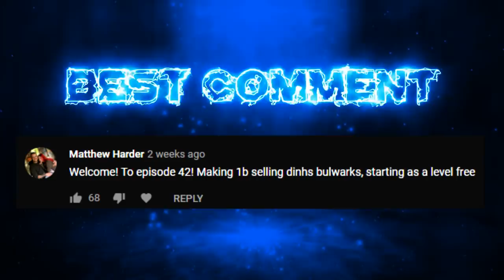The Final Upgrades - Making 1B GP Starting As a Level 3 (#43)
✅ Follow the series! Making 1B GP Starting As a Level 3

✅ The Rules!: I'll be starting from a brand new level 3, fresh from tutorial island, to see how long it takes to make 1B from nothing. I will not allow myself to Stake, take donations and have to self sustain membership through in-game currency.